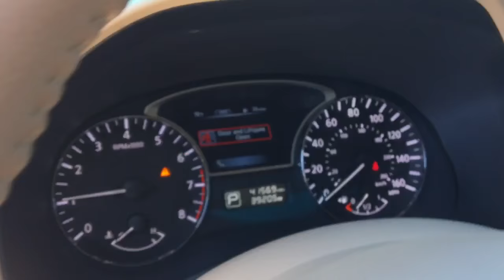Tyran pathfinder video 15